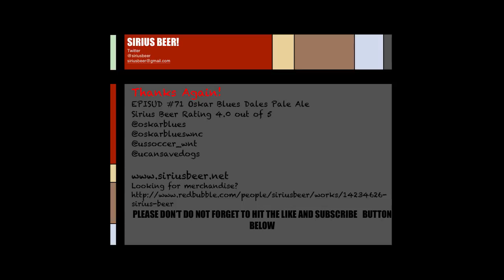Episud #71 Red White And Pale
Oskar Blues Brewery –Located in Colorado & NC and makers of Seven Fine beers today we are trying a Dales Pale Ale
DALES PALE ALE
• 6.5 %
• 65 IBUs

Sirius Beer Rating  4.0 out of 5
Thank you Oskar Blues Dales Pale Ale